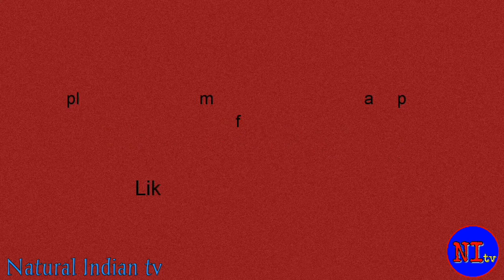How to farming turmeric at home in very easy way~||घर पर हल्दी की खेती करने का आसान तरीका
आज हम इस वीडियो के माध्यम से आपको बताएंगे हल्दी की खेती कैसे करें

हल्दी के चमत्कारी फायदे जिसे आप जानकर हैरान हो जाएंगे...

1. पाचन बनाए दुरुस्त कई रिसर्च के मुताबिक हल्दी रोजाना खाने से पित्त बनता है.

2. डायबिटीज रखे कंट्रोल.

3. कैंसर से बचाव.

4. खून रखे साफ.

5. दिमाग बनाए स्वस्थ.

6. शरीर की सूजन करें कम.

7. बढ़ती उम्र थाम ले.

8. शरीर को डिटॉक्स करने में मददगार.